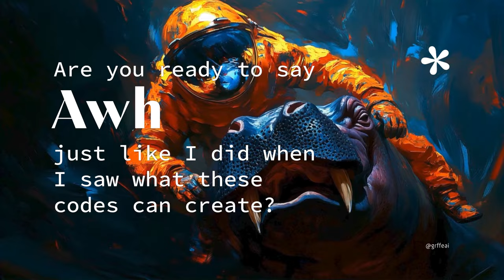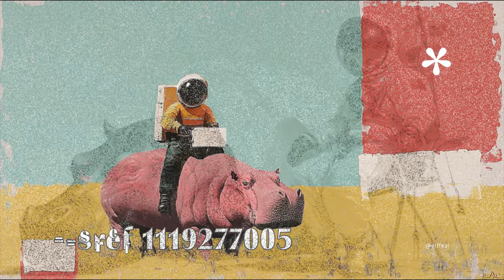This guy saved money & hours with 222 MidJourney codes, Create like a pro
/p
An astronaut ridding Hippopotamus, futuristic conceptual art, surrealism, minimalism, 8k photo, high resolution --ar 16:9 --style raw --sref 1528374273 --personalize e6lunwe --sw 1000 --stylize 800 --v 6.1

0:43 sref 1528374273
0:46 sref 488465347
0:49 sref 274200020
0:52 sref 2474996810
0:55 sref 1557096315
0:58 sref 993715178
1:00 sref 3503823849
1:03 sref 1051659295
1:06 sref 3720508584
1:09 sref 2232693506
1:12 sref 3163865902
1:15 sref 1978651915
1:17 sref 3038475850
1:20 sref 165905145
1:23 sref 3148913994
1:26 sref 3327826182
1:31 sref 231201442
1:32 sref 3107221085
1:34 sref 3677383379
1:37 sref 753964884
1:40 sref 23098830
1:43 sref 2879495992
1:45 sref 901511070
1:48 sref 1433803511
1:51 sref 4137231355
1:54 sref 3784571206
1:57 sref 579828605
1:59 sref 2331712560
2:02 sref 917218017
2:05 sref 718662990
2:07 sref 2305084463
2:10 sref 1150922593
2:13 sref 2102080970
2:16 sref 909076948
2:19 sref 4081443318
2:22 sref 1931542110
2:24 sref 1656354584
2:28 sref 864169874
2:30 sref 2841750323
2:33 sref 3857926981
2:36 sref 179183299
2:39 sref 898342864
2:42 sref 78061111
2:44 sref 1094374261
2:47 sref 2521752
2:50 sref 94537971
2:53 sref 94680234
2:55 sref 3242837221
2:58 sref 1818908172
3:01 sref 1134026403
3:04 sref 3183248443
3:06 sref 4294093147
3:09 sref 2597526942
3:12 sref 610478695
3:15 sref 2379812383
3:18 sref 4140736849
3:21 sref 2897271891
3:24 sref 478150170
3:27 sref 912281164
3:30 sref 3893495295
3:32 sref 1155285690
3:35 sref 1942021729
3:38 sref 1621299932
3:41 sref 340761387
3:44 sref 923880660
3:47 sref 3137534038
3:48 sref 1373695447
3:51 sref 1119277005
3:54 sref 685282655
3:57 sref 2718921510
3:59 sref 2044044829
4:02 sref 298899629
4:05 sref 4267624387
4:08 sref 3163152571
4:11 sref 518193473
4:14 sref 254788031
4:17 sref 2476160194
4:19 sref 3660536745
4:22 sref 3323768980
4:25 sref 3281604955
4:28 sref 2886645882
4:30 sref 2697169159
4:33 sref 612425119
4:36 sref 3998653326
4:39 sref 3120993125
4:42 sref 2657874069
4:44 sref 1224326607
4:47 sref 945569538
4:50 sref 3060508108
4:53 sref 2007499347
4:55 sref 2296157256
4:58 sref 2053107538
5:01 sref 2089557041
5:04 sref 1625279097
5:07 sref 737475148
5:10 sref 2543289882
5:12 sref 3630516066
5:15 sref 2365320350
5:18 sref 5436083
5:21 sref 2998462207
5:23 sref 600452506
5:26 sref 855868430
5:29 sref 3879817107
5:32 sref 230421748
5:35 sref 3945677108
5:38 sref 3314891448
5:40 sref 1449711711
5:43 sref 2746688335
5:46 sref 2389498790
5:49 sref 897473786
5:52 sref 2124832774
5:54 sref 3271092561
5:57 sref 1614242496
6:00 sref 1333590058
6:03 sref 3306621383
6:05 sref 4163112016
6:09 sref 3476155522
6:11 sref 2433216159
6:14 sref 24039390
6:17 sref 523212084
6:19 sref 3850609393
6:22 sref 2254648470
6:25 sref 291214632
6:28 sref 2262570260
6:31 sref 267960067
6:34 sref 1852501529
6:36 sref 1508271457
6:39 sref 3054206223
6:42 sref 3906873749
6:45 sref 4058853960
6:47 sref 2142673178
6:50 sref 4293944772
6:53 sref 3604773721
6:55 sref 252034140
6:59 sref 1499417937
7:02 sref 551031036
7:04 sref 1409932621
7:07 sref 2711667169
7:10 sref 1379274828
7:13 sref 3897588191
7:16 sref 69392940
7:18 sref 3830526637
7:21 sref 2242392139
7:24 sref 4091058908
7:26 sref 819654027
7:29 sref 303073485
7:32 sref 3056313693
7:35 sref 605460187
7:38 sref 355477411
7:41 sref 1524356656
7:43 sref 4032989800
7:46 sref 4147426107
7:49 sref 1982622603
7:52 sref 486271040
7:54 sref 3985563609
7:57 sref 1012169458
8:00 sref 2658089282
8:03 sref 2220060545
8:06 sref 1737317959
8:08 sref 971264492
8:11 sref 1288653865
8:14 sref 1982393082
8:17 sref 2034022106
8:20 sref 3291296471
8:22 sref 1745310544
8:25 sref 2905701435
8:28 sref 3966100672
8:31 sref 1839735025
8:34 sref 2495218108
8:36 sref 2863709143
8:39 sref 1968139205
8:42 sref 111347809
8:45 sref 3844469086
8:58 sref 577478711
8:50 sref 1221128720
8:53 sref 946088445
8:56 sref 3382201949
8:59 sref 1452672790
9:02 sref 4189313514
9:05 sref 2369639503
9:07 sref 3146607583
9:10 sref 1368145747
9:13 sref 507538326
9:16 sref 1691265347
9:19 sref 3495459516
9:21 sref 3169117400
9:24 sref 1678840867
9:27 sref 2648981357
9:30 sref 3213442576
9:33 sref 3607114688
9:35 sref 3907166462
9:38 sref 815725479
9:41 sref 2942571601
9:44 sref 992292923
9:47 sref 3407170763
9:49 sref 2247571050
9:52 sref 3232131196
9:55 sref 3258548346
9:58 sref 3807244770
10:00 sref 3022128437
10:03 sref 36511989
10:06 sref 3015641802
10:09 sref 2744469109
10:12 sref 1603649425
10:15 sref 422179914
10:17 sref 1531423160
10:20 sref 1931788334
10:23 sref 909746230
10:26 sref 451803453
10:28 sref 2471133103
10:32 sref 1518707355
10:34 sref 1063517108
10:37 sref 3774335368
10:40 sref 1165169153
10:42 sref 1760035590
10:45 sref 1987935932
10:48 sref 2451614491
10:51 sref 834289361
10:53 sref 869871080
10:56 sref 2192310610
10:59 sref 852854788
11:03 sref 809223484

˚⟡ → create everything from surreal artwork to editorial designs.